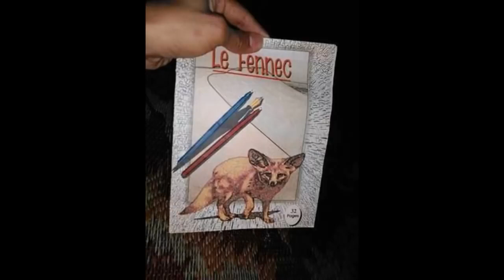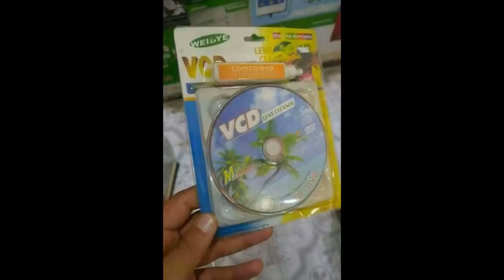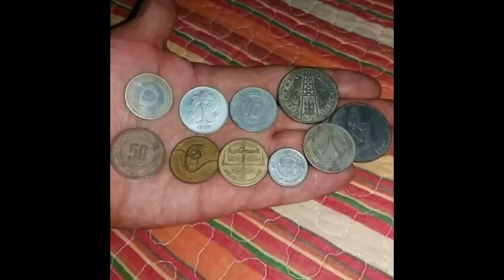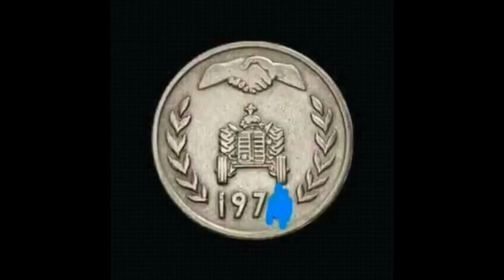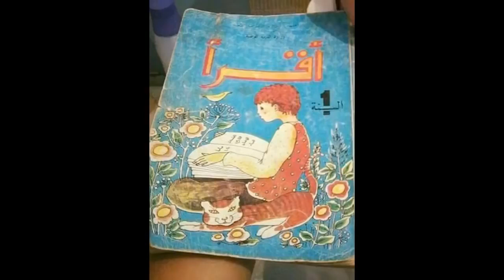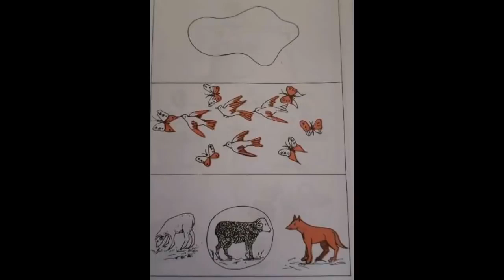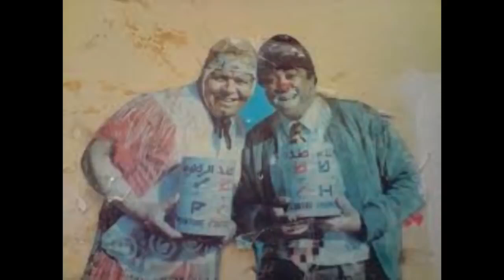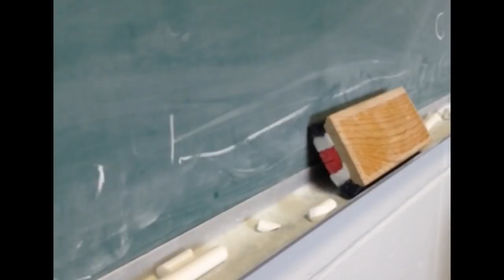شاهد 100 صورة من ذكريات الزمن الجميل لمواليد 70' و 80' و 90' حاول ألا تبكي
جيل التمانينات و التسعينات
الجيل الذهبي
أيام الزمان